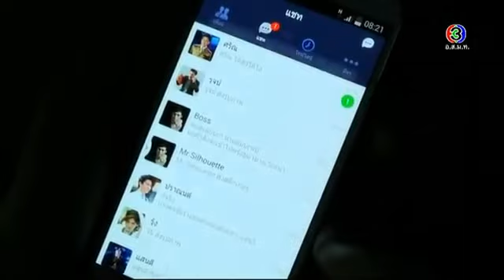หมาก & คิม ร้องเพลง แอบรักออนไลน์ Ep 10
ตัดมาเพื่อความฟินอย่างต่อเนื่อง ^^